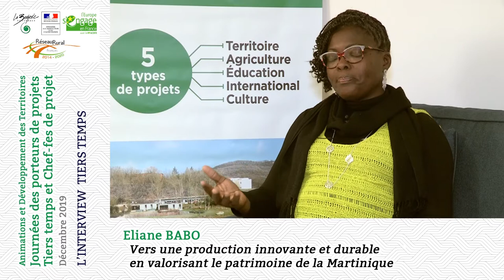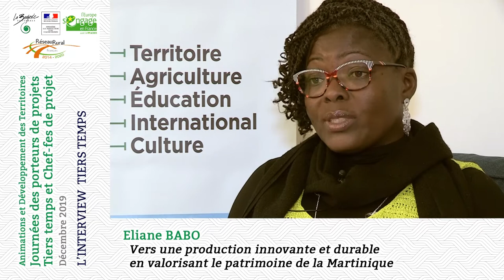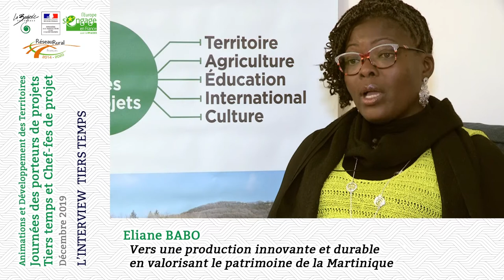Eliane Babo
Titre du projet
Vers une production innovante et durable en valorisant le patrimoine de la Martinique

Etablissement
EPLEFPA de Croix-Rivail (Martinique)